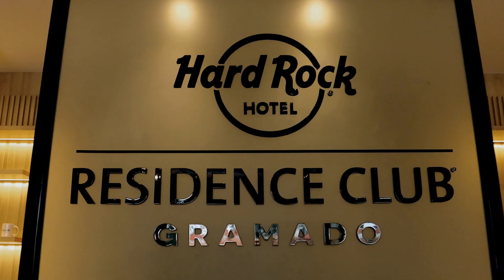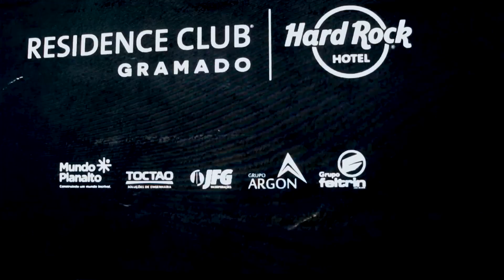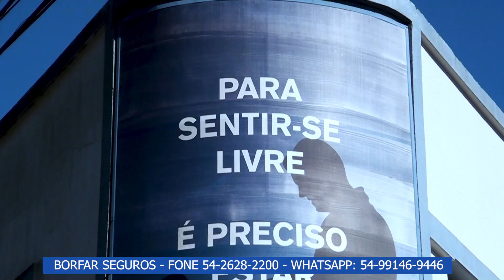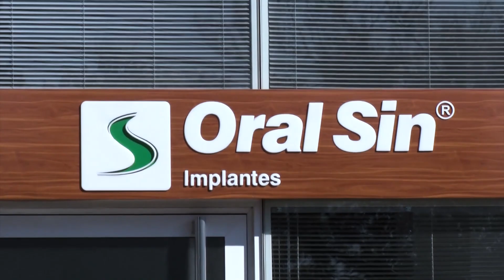Clube de Mães Jardim das Rosas da Linha Boêmios promove Café Colonial Solidário no dia 13 de abril.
PRESIDENTE CLUBE MÃES JARDIM DAS ROSAS: ROSE CUMUNELLO.
VICE-PRESIDENTE CLUBE MÃES JARDIM DAS ROSAS: ANA LÚCIA SPINELLI COUTO.
CHEFE ESCRITÓRIO EMATER RS ASCAR EM FARROUPILHA: MÁRCIA INÊS BERTI GEORG.
19/03/2024.